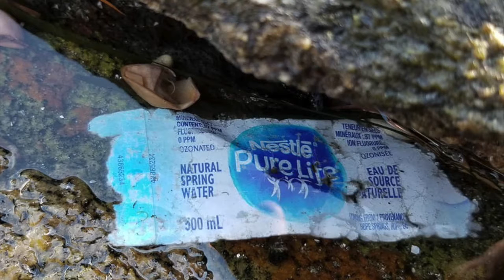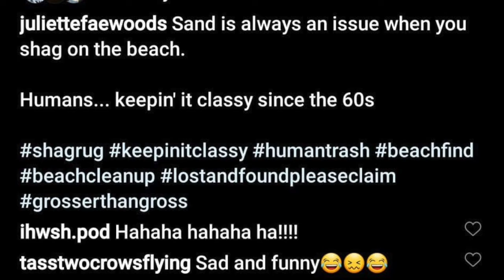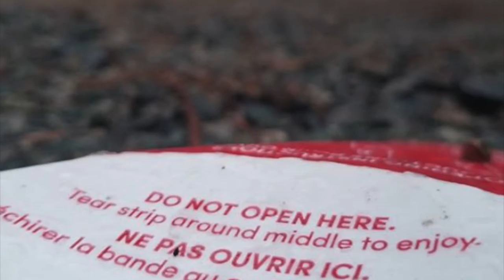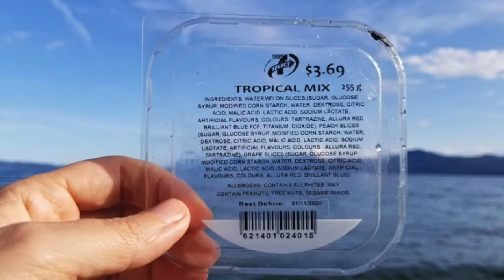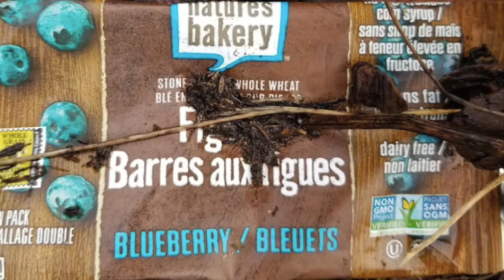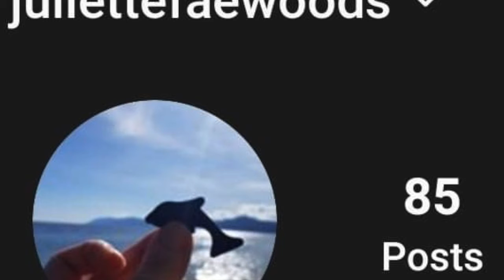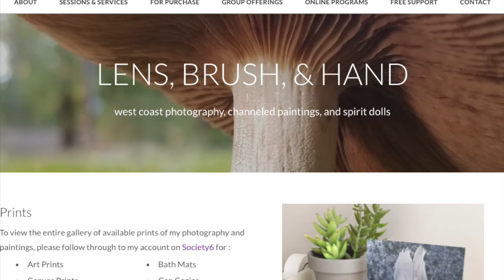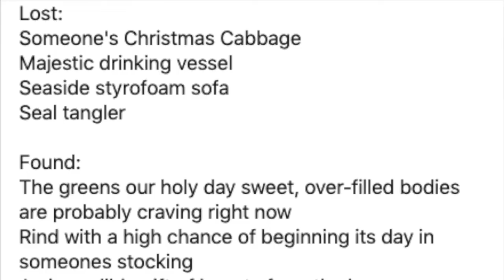Let's Talk Trash: Lost & Found. Please Claim.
Last week, Abby from Let's Talk Trash interviewed me for their monthly radio show on cjmp fm. She wanted to hear more about my photo series "Lost & Found. Please Claim". This personal devotion of garbage removal from the coast of BC with "artsy" photos of trash in paradise, and tongue-in-cheek commentary on Instagram and Facebook, has managed to be featured in PRL magazine, the I'll Have What She's Having podcast, requests for prints have prompted a society6 account, and light hearted challenges are invited using the lostandfoundpleaseclaim hashtag.

and I'd love to see you over on Instagram at @juliettefaewoods